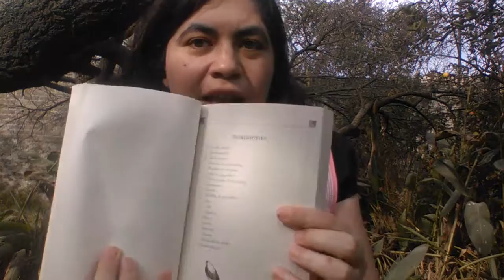[Reseña] Como agua para chocolate - Laura Esquivel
Febrero es el "mes del amor", así que habrá unos videos especiales sobre esta temática. Empezamos con la historia de amor entre Tita y Pedro, que podrán seguir en tres vídeos: Como agua para chocolate, Libro vs. Película y El diario de Tita.

ARGUMENTO:

Esta novela nos cuenta la historia de Tita de la Garza, y en cada capítulo nos regala sus recetas y aventuras en una casa donde debe rechazar a un pretendiente para poder dedicarse a cuidar de su madre. Tita expresa su enojo y rebeldía a través de la cocina, donde sus creaciones culinarias involucrarán al resto de la familia en una serie de sucesos extraordinarios.